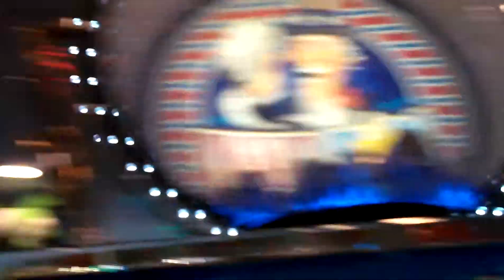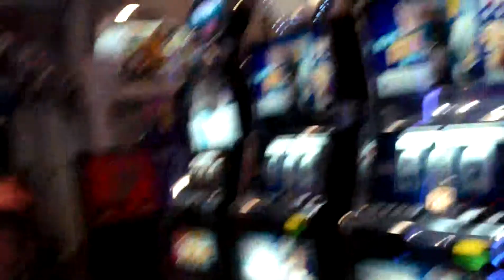In the Casino having a freaking awesome day!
In memorial day me and mom and my friends visits to NJ Casino castle so I planned out to make a video special!